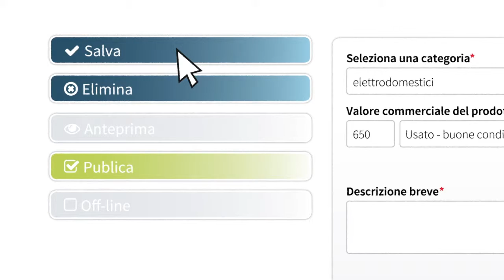Swollet - presentazione portale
Swollet si presenta agli utenti italiani e lo fa con questo video e la mia voce.
Buona visione e... buoni affari con Swollet
Max